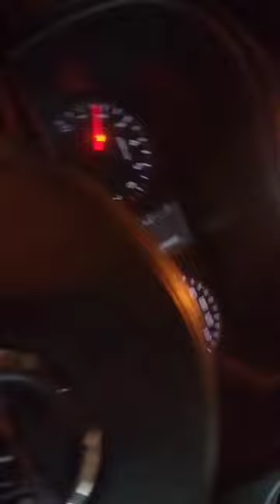బహ్రెయిన్ నైట్ view || car డ్రైవింగ్ bahrain 🇧🇭